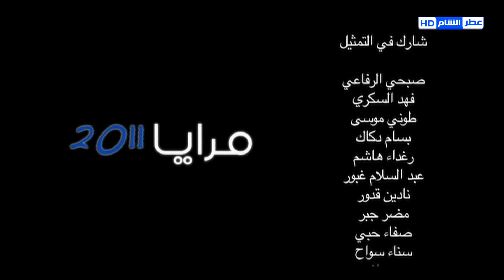مرايا 2011 الحلقة 15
مرايا 2011 مسلسل سوري من إنتاج عام 2011 وهو تكملة لسلسلة مرايا الشهيرة من بطولة الفنان الكبير ياسر العظمة والتي توقفت منذ عام 2006.
يعرض هذا المسلسل الأحداث الدائرة في محيط الوطن العربي بل والعالمي بأسلوب كوميدي ,ويتكون هذا المسلسل من عدة لوحات بحيث يعرض لوحة أو لوحتان وأحيانا ثلاثة في كل حلقة من حلقات مرايا. من أهم ميزات هذا الجزء بأنه يضم عدد كبير من الفنانين الذين شاركوا في الأجزاء السابقة من سلسلة مرايا وهذا الشيء سيعطيه طابع فريد من نوعه.
هذا المسلسل من إخراج سامر برقاوي، ومن إنتاج شركة قبنض.

الإشراف العام:
ياسر العظمة
بطولة:
ياسر العظمة
سليم كلاس
عابد فهد
حسن دكاك
هالة حسني
مرح جبر
وفاء موصللي
سلمى المصري
صباح الجزائري
علي كريم
أيمن بهنسي
بالاشتراك مع
سيف الدين سبيعي
محمد رافع
أحمد رافع
عصام عبه جي
ضيوف العمل
زهير رمضان
صفاء سلطان
دينا هارون